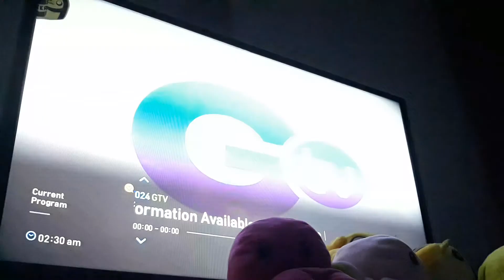GMA DZBB TV CHANNEL 7 TOC MANILA NOW SIGNING OFF 01 11 22 JANUARY 11 2022